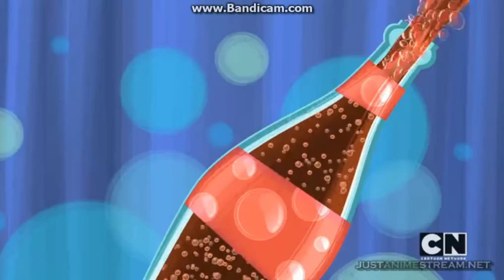Grojband - Song #34 "This Bubble Don't Pop" From The Episode 18 (HD)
LYRICS:
Corey: They make their sad sounds
And you see their frowns
When your bubble wants to rise they try to bring you down. O-o-o-oh!
Corey, Laney, Kin and Kon: Na na na na na na na! Na na na na na na na!
Corey: Your meltings here to stay
They say it always fades away
But if we're the latest craze
I want to be everyone's favorite flav
This bubble don't po-o-o-o-o-p!
This party won't sto-o-o-p!
If they want to come shut it down
They'd better call the cops
This bubble just don't pop!
Corey, Laney, Kin and Kon: Na na na na na na na! Na na na na!